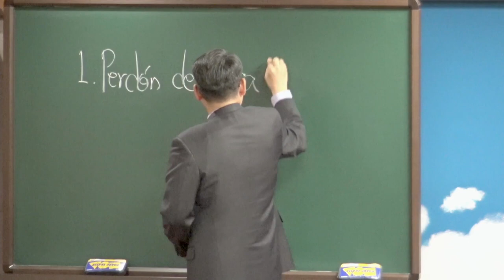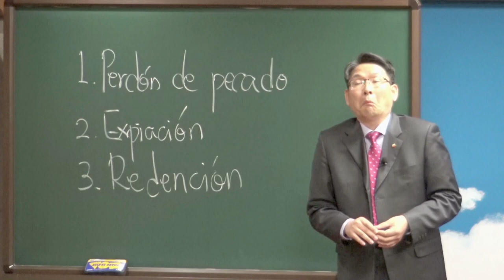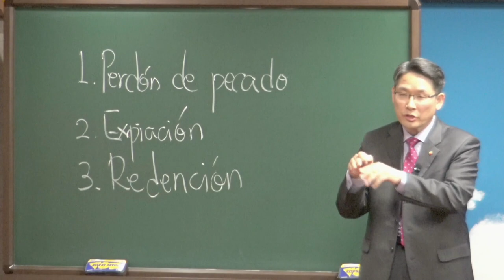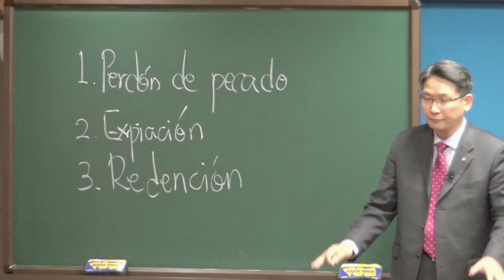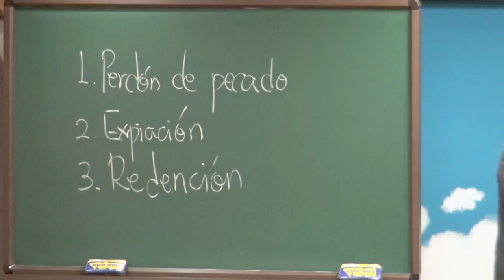11.12.2022 Sermón domingo [Porque habéis sido comprados por precio]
Pastor Moon
Título : Porque habéis sido comprados por precio